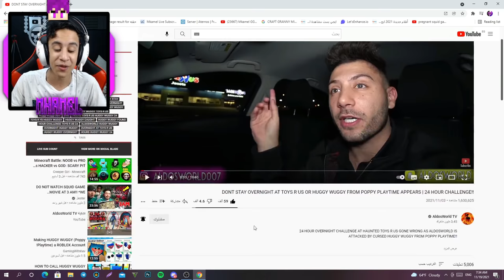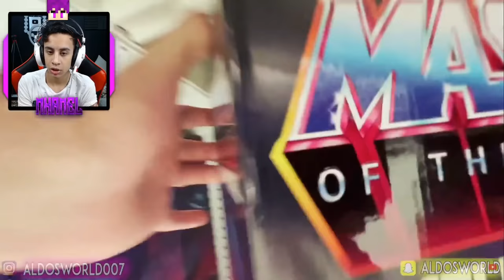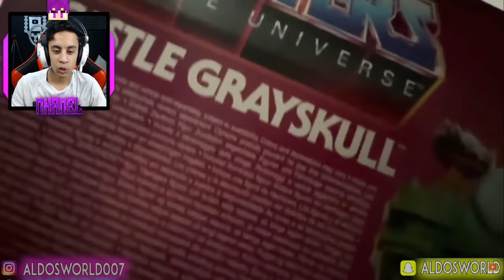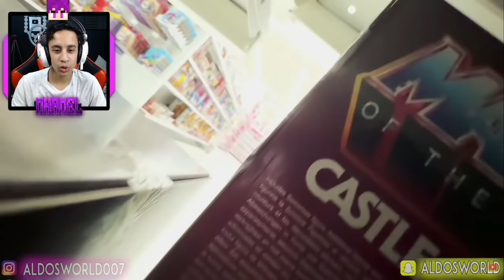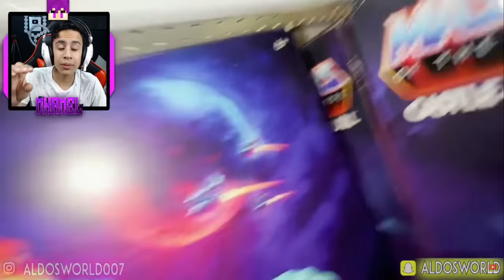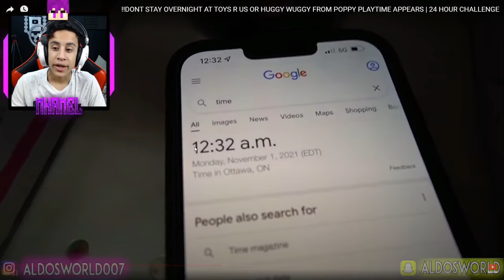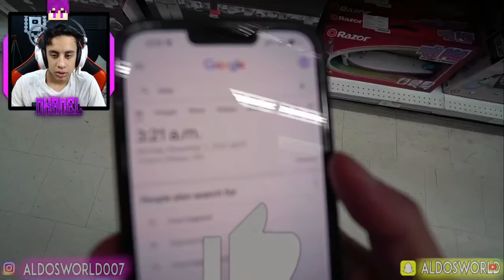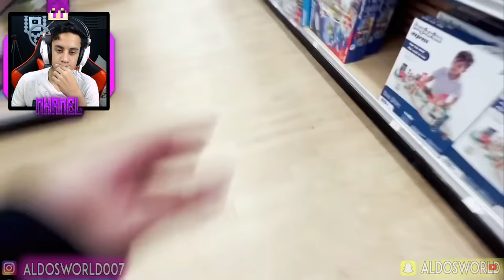ظهور بوبي الشرير الحقيقي في محل الالعاب!! (مخيف جداا) 😱🔥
ماين كرافت ولكن كل دقيقة تصبح أكثر واقعية
إنستقرامي:👇
رابط قناتي الثانية:(ماين كرافت + اليوميات😂)

MineCraft Movie